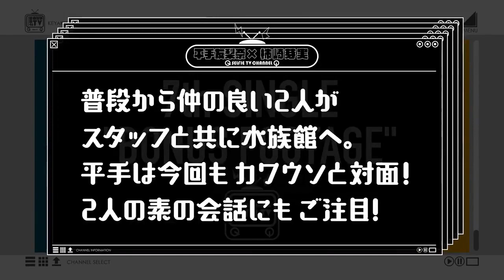Keyakizaka46 7th single Selfie tv short video-Hirate Yurina and Kakizaki Memi